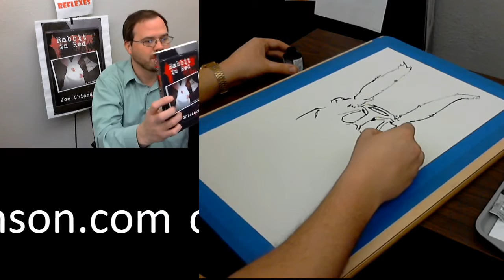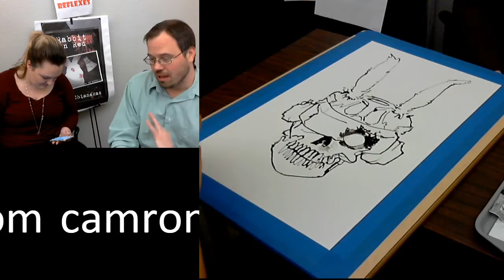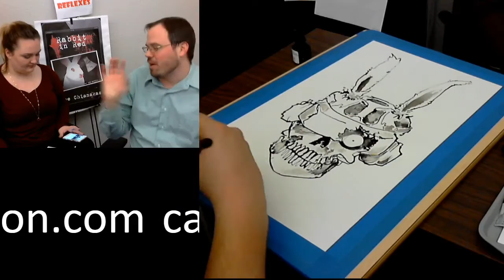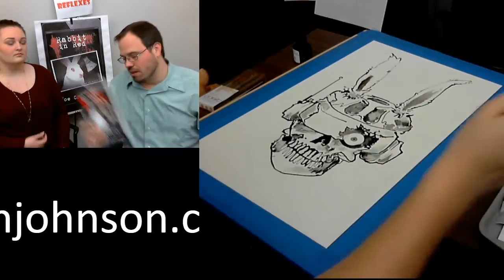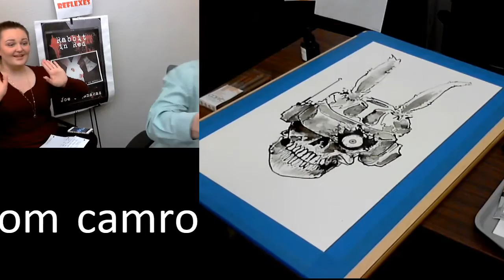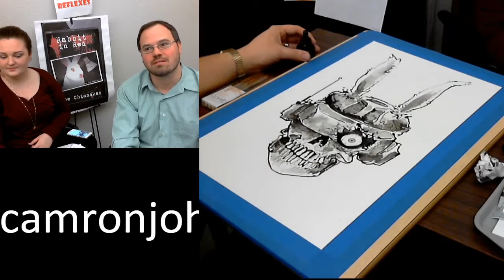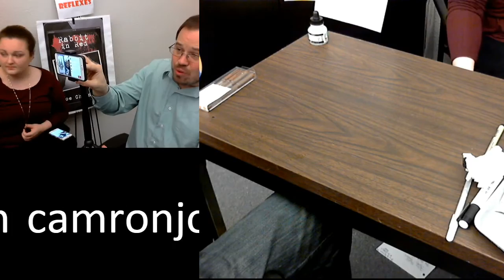An All in the Reflexes Special: Live with Artist Camron Johnson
Artist Camron Johnson joins author Joe Chianakas for a special episode of All in the Reflexes. Johnson, a graduate of Illinois Central College and Illinois State University, has a Bachelor's Degree in Studio Art- Drawing. He loves book illustrations and has composed hundreds of high quality art pieces. Join us this Wednesday night live at 6:00 p.m. as Johnson re-imagines a hauntingly electrifying cover for Joe's horror novel Rabbit in Red-- LIVE while we watch!

For information on the author and Rabbit in Red, go

Like and follow on Facebook Thanks!